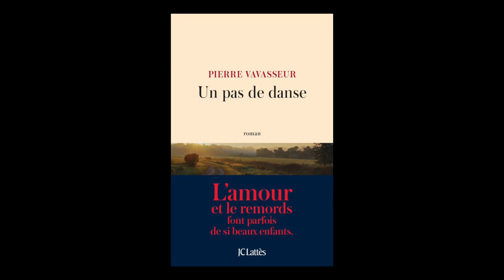Pierre Vavasseur - Un pas de danse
À l'occasion du Livre sur la Place à Nancy, Pierre Vavasseur vous présente son nouveau roman "Un pas de danse" aux éditions Jean-Claude Lattès.